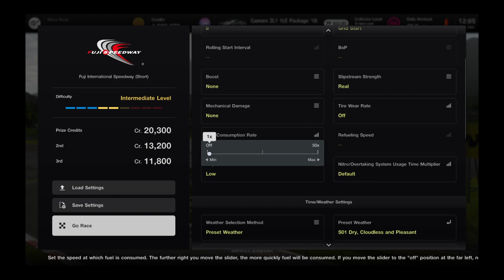Gran Turismo® 7_20240820..Nice try 991 GT3RS